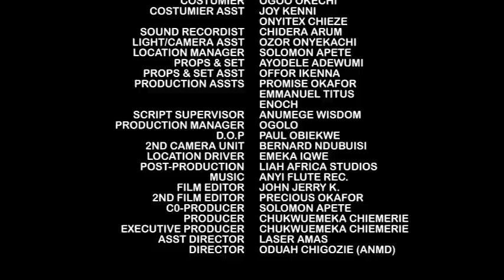On The Day Of Palace Maid Selection D Queen Choose D Poor Girl But Neva Knw She's Her Lost Daughter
MOVIE TITTLE:::
STARRING:::
COMPANY'S NAME::: DEMEKS PRODUCTION
YEAR::2022